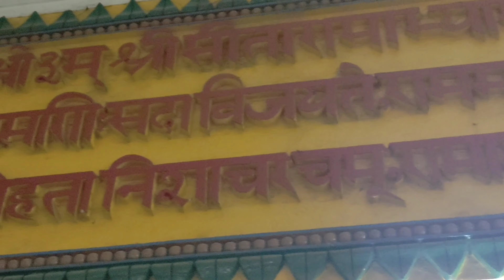प्रयागराज का वह मंदिर जहां दर्शन किए बिना किसी भी प्रतियोगी परीक्षा में सफलता नहीं मिलती है।